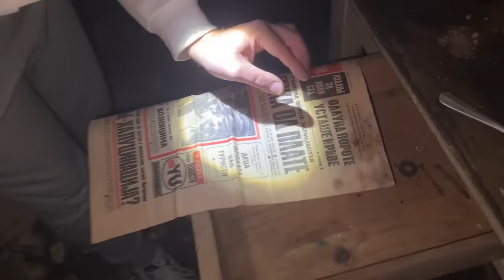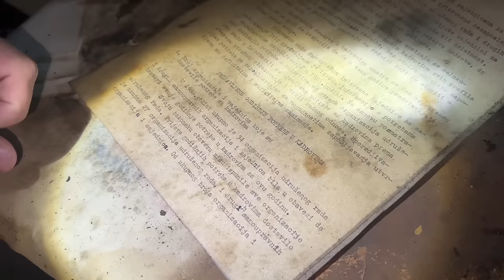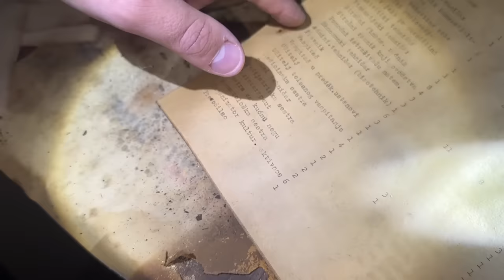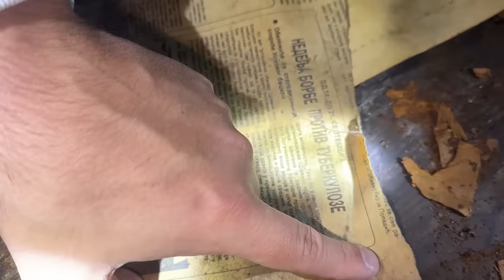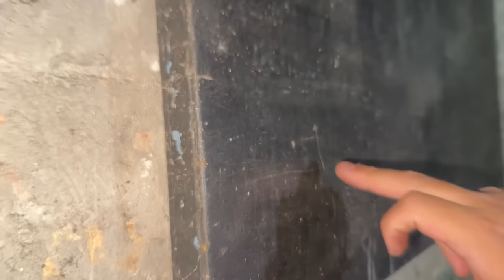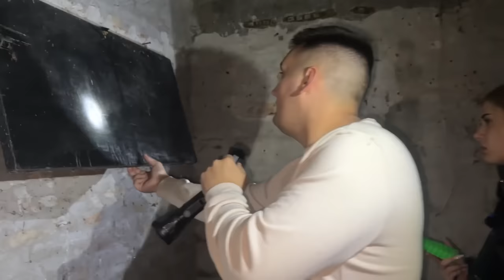NEŠTO ČUDNO SE DEŠAVA U UKLETOJ BOLNICI😰 Ep.02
Zdravo svima! Dobrodošli u moj novi video. Nadam se da će vam se svideti. Ukoliko vam se svidi lajkujte ga, i u komentaru mi napišite šta sledeće da istražujem. 😁